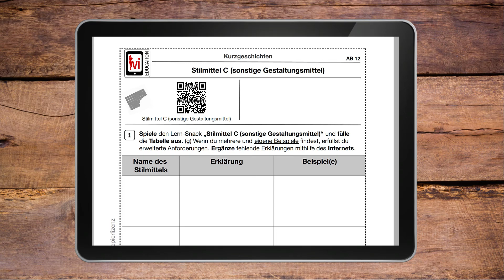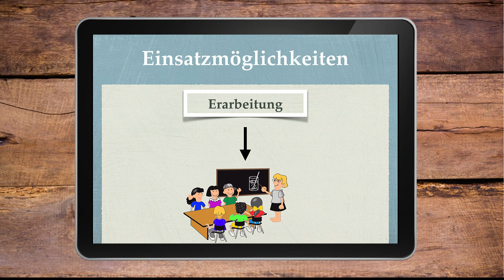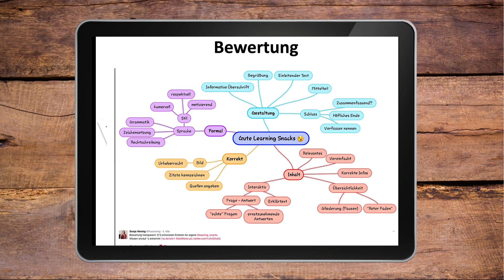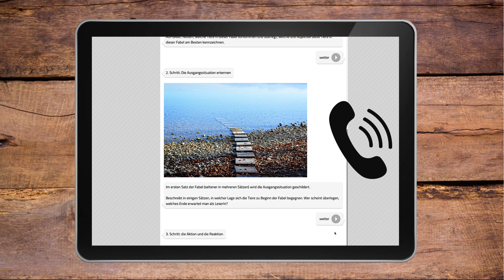Learningsnacks im Unterrichtseinsatz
In diesem Tutorial erfährst du sinnvolle Einsatzmöglichkeiten von Learningsnacks in deinem Unterricht.
Dieses Tutorial ist Teil eines kostenfreien Selbstlernkurses auf studypoint-teacher.de.